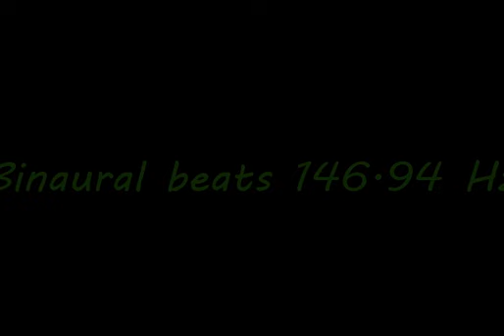binaural_beats_146 94hz